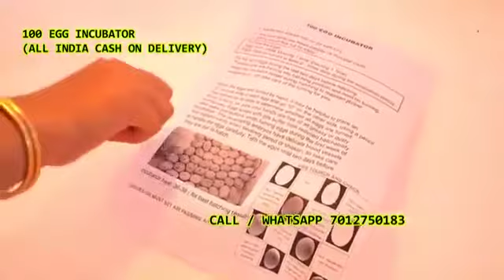100 Egg Incubator hatching machine Kotba Jashpur chhattisgarh